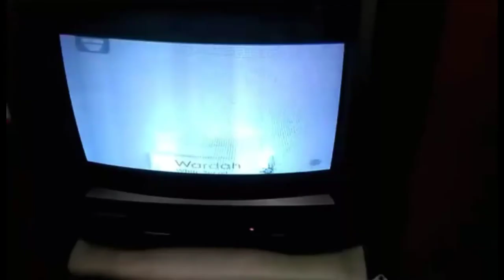MRSS 1 selection - Hendra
🐹Selamat datang di channel YouTube saya, Hendra. Bantu dan dukung saya agar dapat lolos pada seleksi tahap 4 dalam ajang pencarian bakat youtuber oleh Merry Riana Group, jika saya lolos, saya bisa bertemu dengan Merry Riana dan suaminya, seseorang yang menjadi teladan, role model dalam hidup saya! Ini hebat ! 😃

🐦Sayangi bumi kita, lakukan tindakan kecil yg nyata, tidak hanya sekedar omongan saja.

salam Inspirasi. ❤️